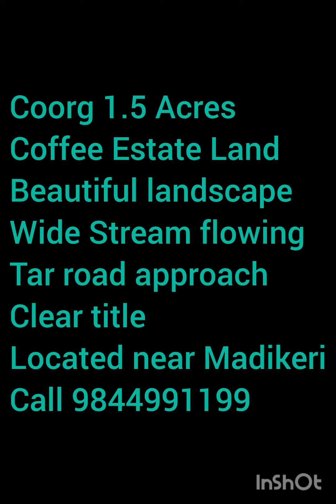1.5 Acres backwaters/water front property for sale in Coorg. Madikeri.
1.50 acres coffee plantation land, back waters touch property, Tar road approach, good road frontage.
Water front property for sale in Coorg.
Prime tourist area.
Suitable for private Farmhouse, homestay, tourism.